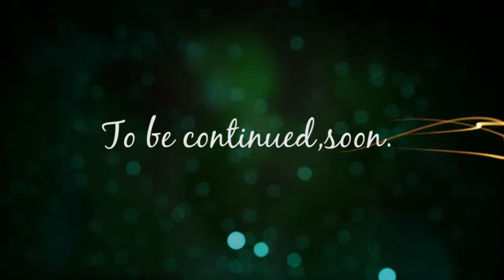Aj Issara Wedding Trailer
3 March 2012
Khonkhan Thailand